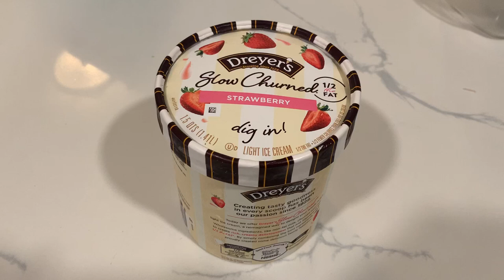Conspiracy Test: Does Dreyer's Ice Cream Have a Plastic Safety Seal??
Do they all have seals?  Let me know if yours does!